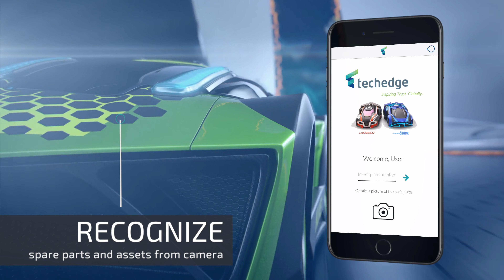Best Practices for Automotive: Ready, Set, Accelerate Digital Business on the Cloud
The Cloud has paved way for new business possibilities. Visit our booth at the SAP Best Practices for Automotive Conference this September 11 - 14th in Detroit Michigan to discover our connected car solution on a Formula 1 inspired race track.